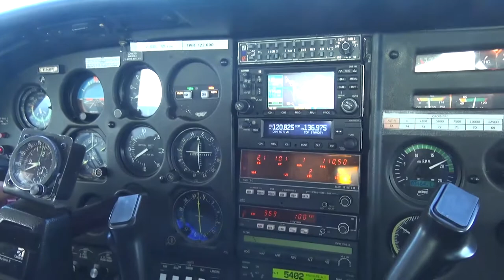Vol en Cessna C182 en PACA depuis Avignon #6 "Retour à Avignon par Arles"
De l'eau, partout, normal, c'est la Camargue peuchère ! Surtout à droite avec l'étang de Vacarès. Des taureaux aussi, mais je ne suis pas sûr de les avoir vu de ma place.

Nous filons vers Arles, pas si loin que ça, juste le temps d'avoir des explications sur ce que nous verrons. La ville est bien éclairée, on peut admirer son arène et le théatre romain : attention, ça va vite, mais la scène est bien immortalisée avec le cam' !

Directement dans l'axe, nous passons au dessus du moulin de Daudet, moins simple à voir et ensuite les Baux-de-Provence dans les Alpilles avec le plaisir de se faire (très) gentiment "chahuté" grâce au relief. Rapidement traversé nous passons à la verticale de St-Rémy-de-Provence avant de s'aligner sur la piste.

Ce dernier épisode est le plus, mais il passe bigrement vite : à savourer car je ne sais pas du tout quand aura le prochain, ni où.
En fait, une petite idée sur le sujet, mais les "grandes vacances 2017 sont loin, alors d'ici là

Bon vol TR